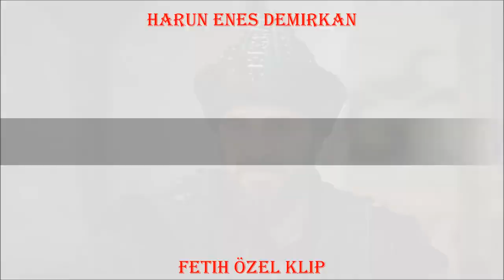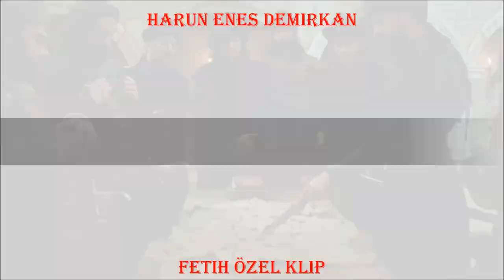DİRİLİŞ ''ERTUĞRUL'' -FETİH- özel klip